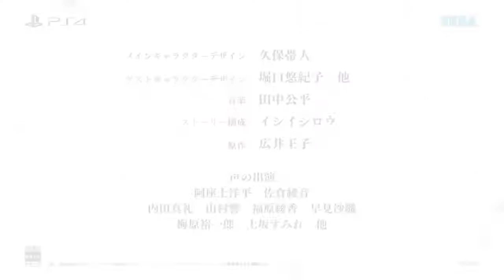Project Sakura Wars [Japanese Subtitles] Trailer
In the 19th year of Taisho, Tokyo.
Led by the main character, Seijuro Kamiyama,
The story of a new “Imperial Hacking Squad” begins to move.

The latest work of the series "New Sakura Wars" is here!

Main character design: Taito Kubo
Guest character design: Yukiko Horiguchi, etc.
Story structure: Ishijiro
Original: Prince Hiroi

Voice appearance
Yohei Aza, Ayane Sakura
Mari Uchida, Hibiki Yamamura, Ayaka Fukuhara, Saori Hayami
Yuichiro Umehara Sumire Uesaka etc.

Theme song “Samurai!
Lyrics: Prince Hiroi
Composer: Ko Tanaka